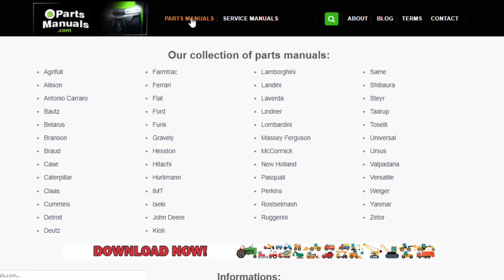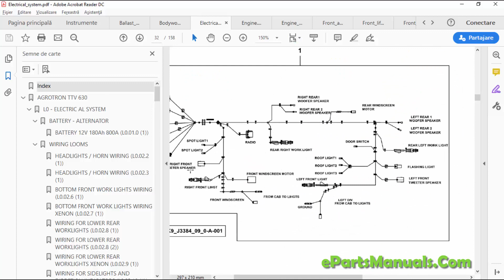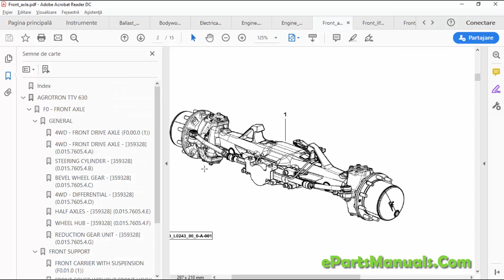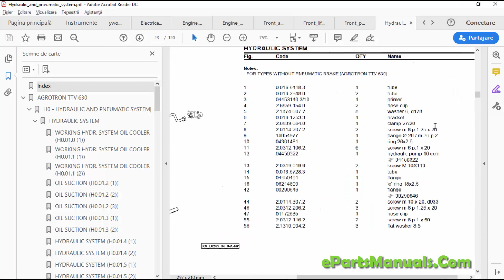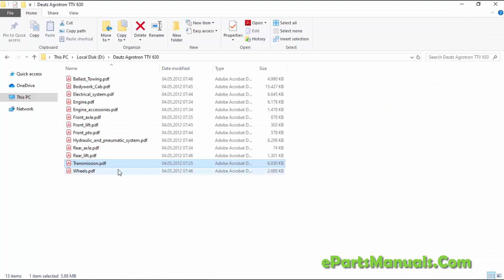Deutz Fahr Agrofarm 420 Parts Manual - How to download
Check out Deutz Fahr Agrofarm 420 Parts Manual download because it's the only place that contains hundreds of detailed pages about how to detect parts numbers, how to find detailed repair procedures, wiring diagrams, instructions, maintaining and repairing Deutz tractor engine.

After you download Deutz Fahr Agrofarm 420 Parts Manual, will find next useful informations:
*Detailed substeps expand on repair procedure information for tractor
*Notes, cautions and warnings throughout each chapter pinpoint critical information.
*Numbered instructions guide you through every repair procedure step by step.
*Bold figure number help you quickly match illustrations with instructions. *Detailed illustrations, drawings and photos guide you through every procedure.
*Enlarged inset helps you identify and examine parts in detail.
*Numbered table of contents easy to use so that you can find the information you need fast.

Now you know how to download Deutz Fahr Agrofarm 420 Parts Manual in the easiest way.

Format: PDF
Pages: 350
Compatible: Android/iOS/Windows/Linux

Once you have found the information that you need in our deutz tractor spare parts catalog, just print it out and start working. These PDF are working on all smartphones, tablets or PC based windows operating system, Linux and Mac also.
The best part is that you don't need to pay for shipping and wait for the overpriced paper textbook. Be smart, get it instant and print it in a few seconds how many times you need. In this way you will save a lot of precious time and money and you will never lose it.